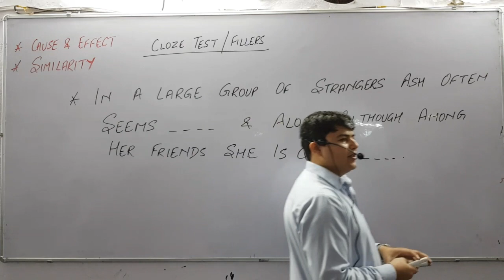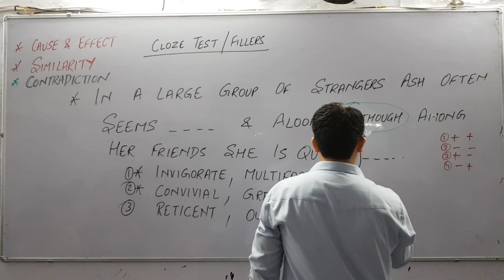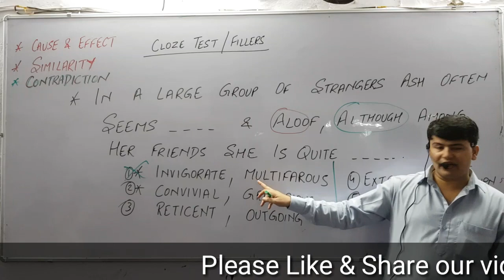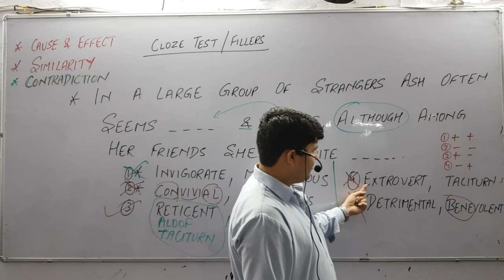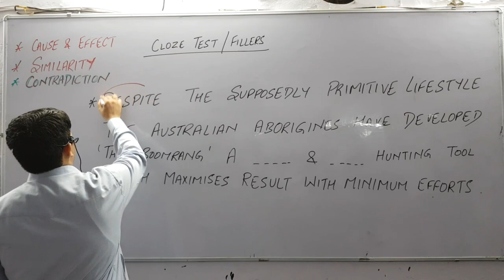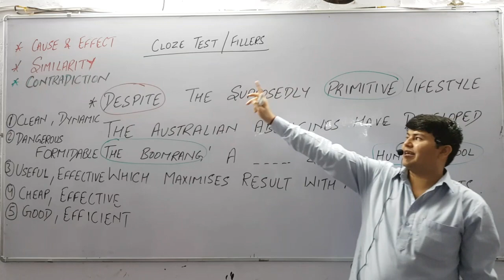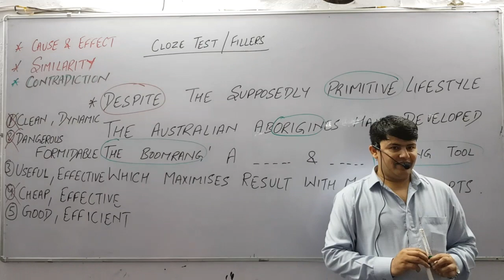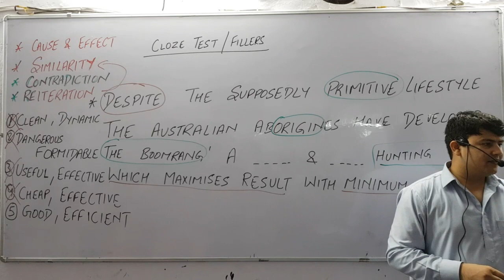Solve_CLOZETEST_in_just_2mnts# Cloze_Test_Fillers_Tricks | Come Closer To Cloze Test (Part-3)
LET US UNDERSTAND CLOZE TEST IN A NEW AND ADVANCED WAY.
FILLERS ASKED IN EXAMS USUALLY FOLLOW SOME PATTERNS. LET US TRY TO DECODE THOSE PATTERNS.
TRICK TO SOLVE CLOZE TEST BASED ON NEW PATTERN
CLOZE TEST TRICK WITH GOOD TECHNIQUE
CLOZE TEST ENGLISH TRICKS FOR BANK PO/SSC